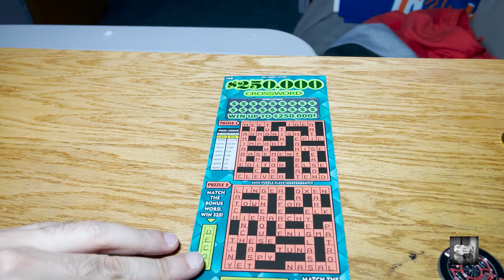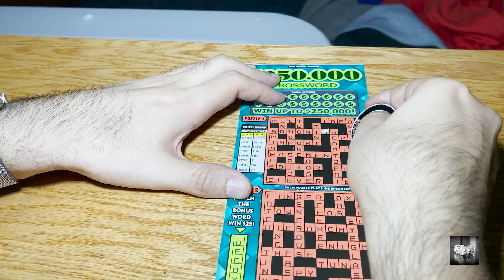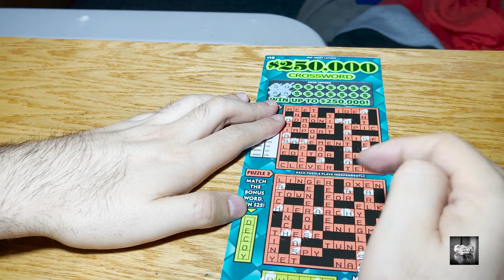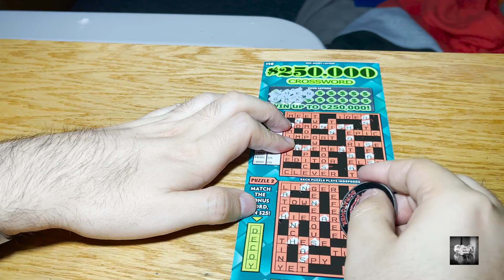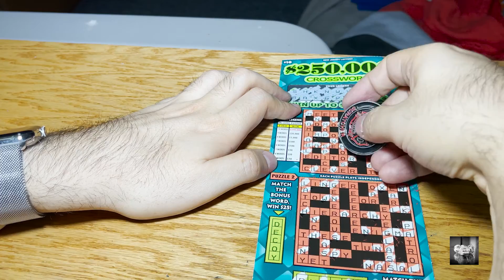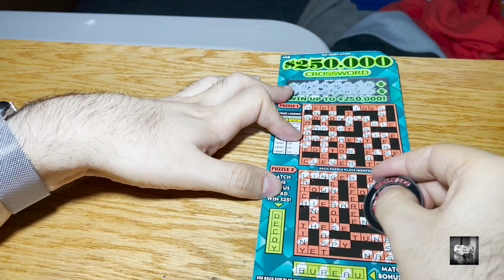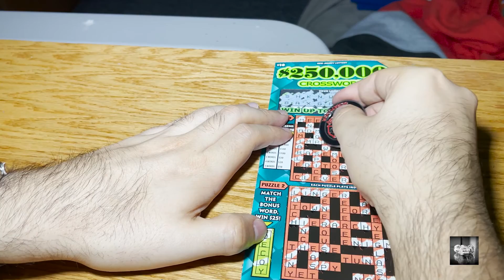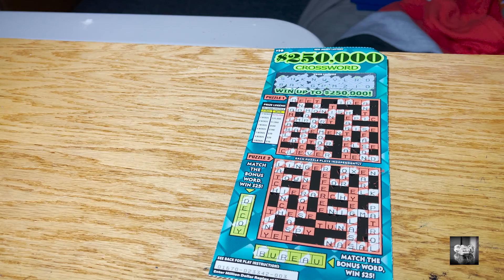Scratchers - Mega Wednesday with 250k crossword (17 feb 2021)